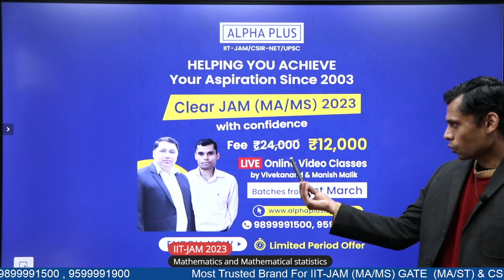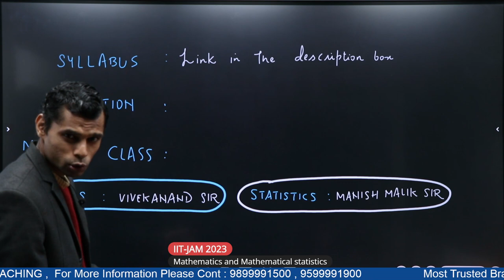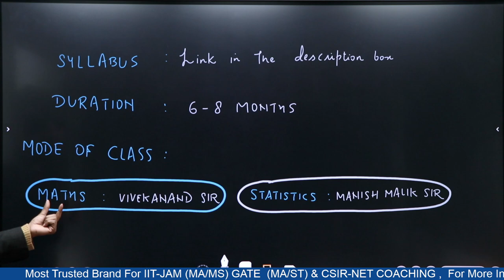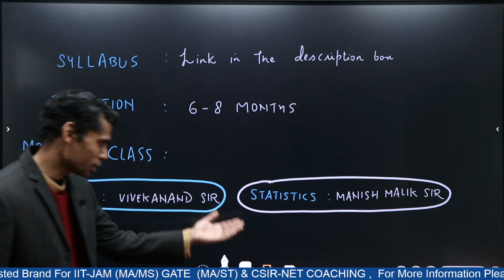Batch Announcement: IIT-JAM 2023 MATHEMATICS and STATISTICS Online & Offline Batches | ALPHA PLUS